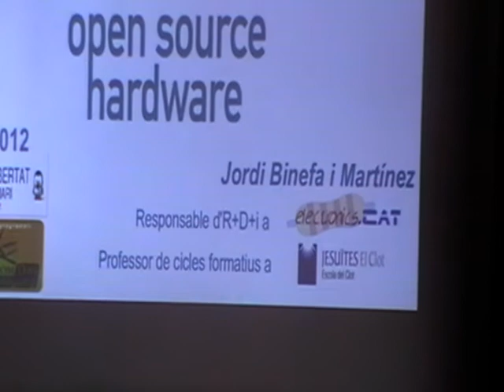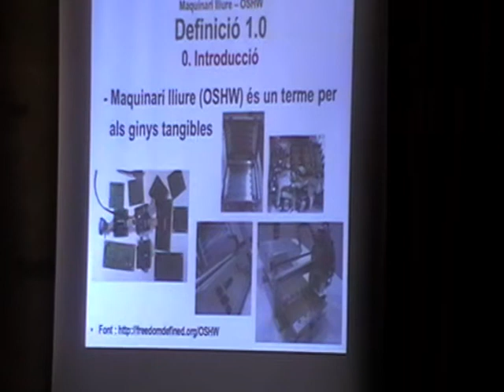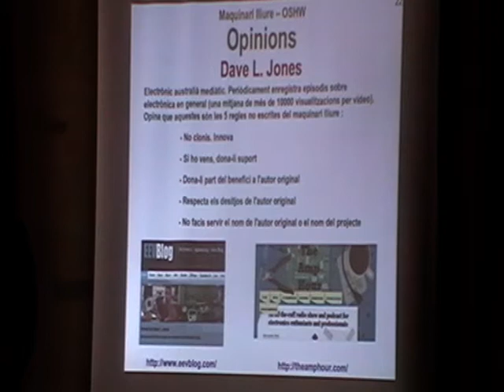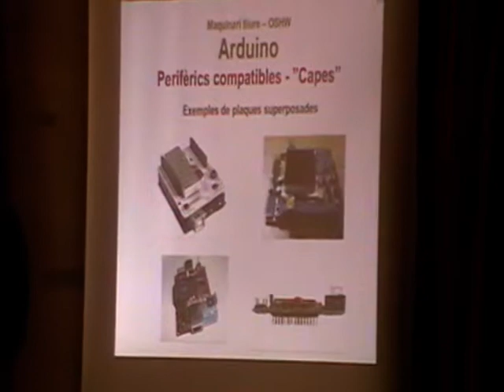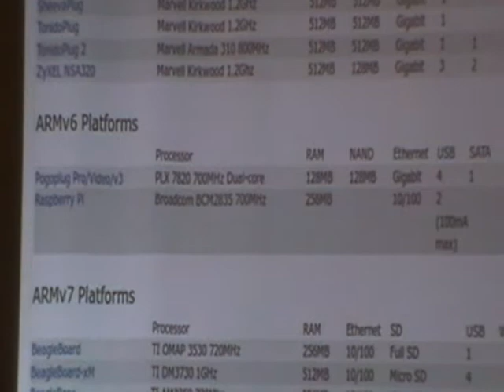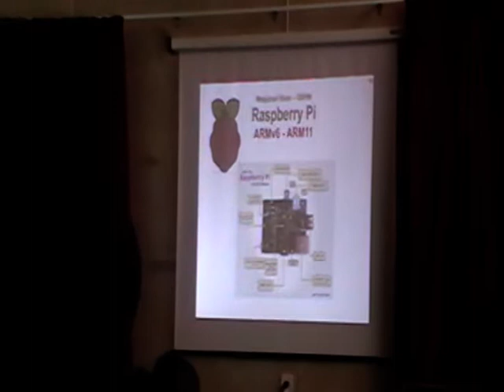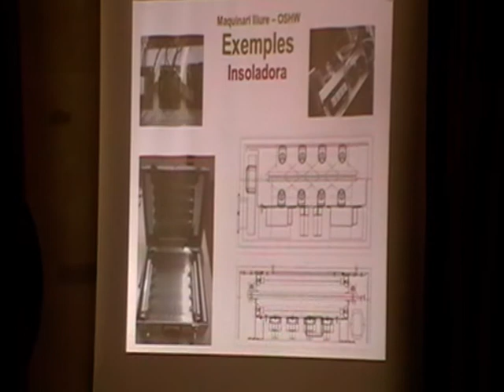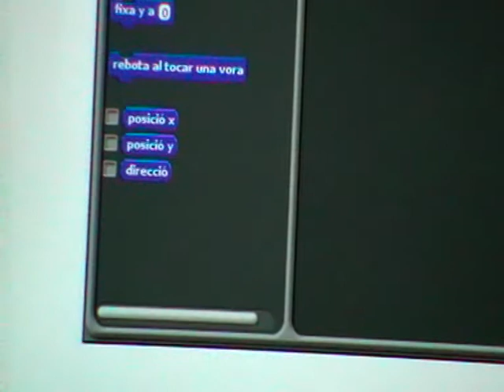Conferència maquinari lliure 15/9/2012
Explicació introductòria sobre el maquinari lliure en la celebració de la diada mundial del programari lliure organitzada per Caliu (Catalan Linux Users -caliu.cat-) el 15 de setembre de 2012 a les 12 del migdia al Centre Cívic de les Corts de Barcelona. Més informació a . Conferenciant : Jordi Binefa i Martínez (responsable d'R+D+i a electronics.cat i professor de cicles formatius d'electrònica i informàtica a Jesuïtes El Clot - Escola del Clot Presentació en pdf